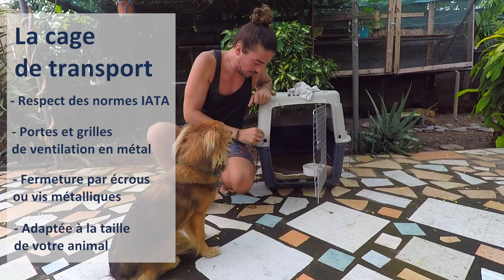ZE CAILLOU voyage avec Air Austral - Comment prendre l'avion avec un animal ?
👜 Quand on veut voyager avec son compagnon à 4 pattes 🐕, prendre l'avion est une question épineuse 🤔 ...
Comment ajouter mon chien sur mon billet 🎫 ? Combien ça coûte 💶 ? Est-ce sûr 👌 ? Quel type de cage utiliser 🥅 ? Etc...
🛫 Air Austral nous a permis de répondre à toutes ces interrogations en nous ouvrant les coulisses 🚪 du voyage de nos bêtes à poil 🐩🐈 !
De la réservation 👩‍💻 aux retrouvailles, découvrez nos infos utiles, les bonnes pratiques et les backstages du voyage 🗺 avec votre animal !